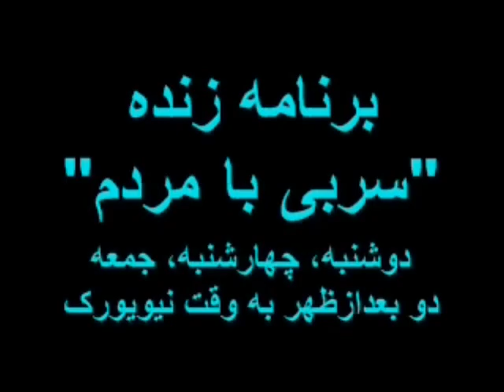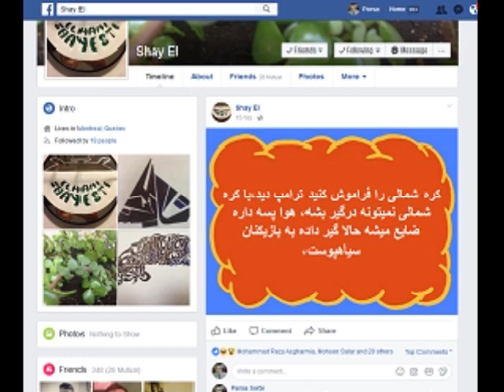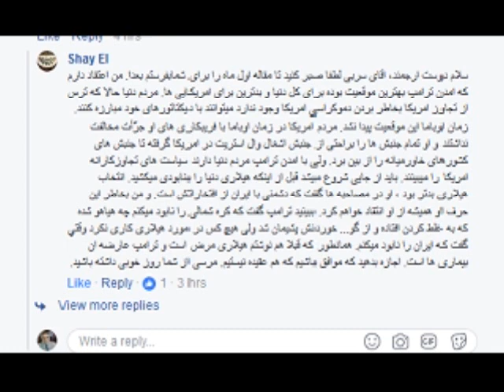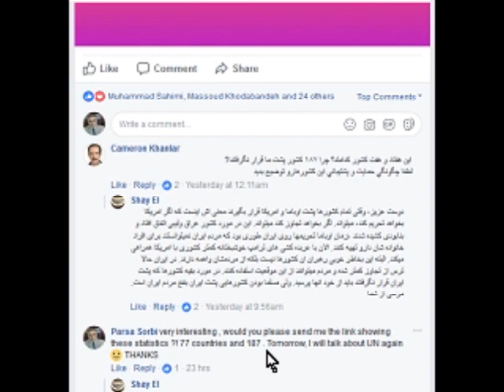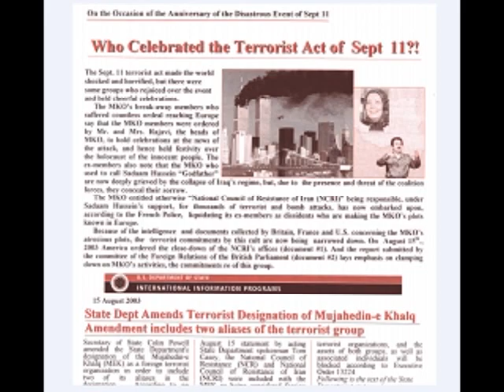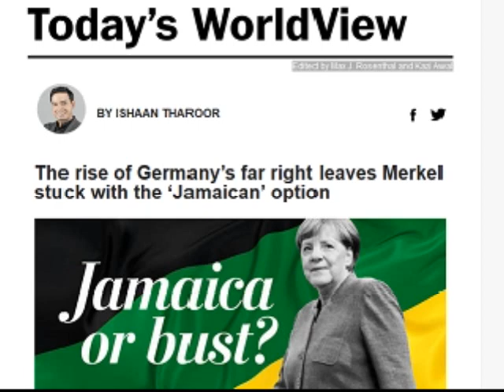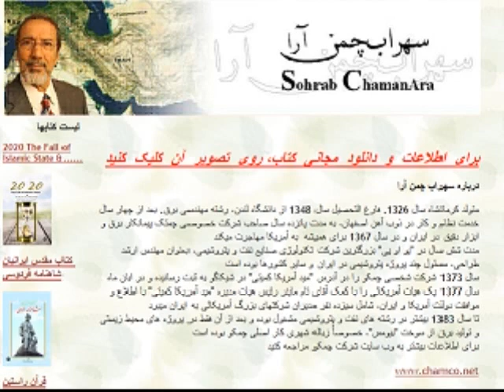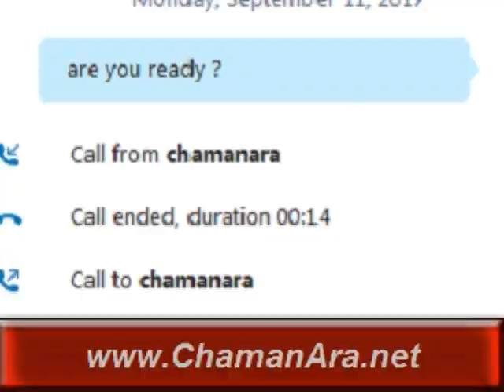Sorbi 2017-09-25 * Persian TV * Mardom TV usa * ​سربی با مردم ​